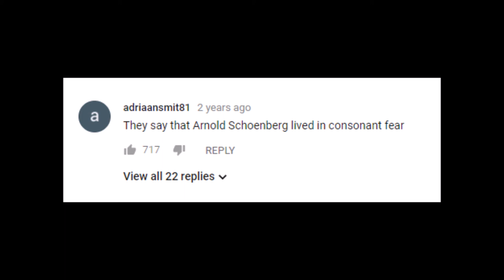Canon for Bb Clarinet (Stereo, See Description)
Sterio. Headphones recommended.
Credit to 144adex for making this contrapuntally advanced arrangement. You can visit his channel in the link below for more great content.